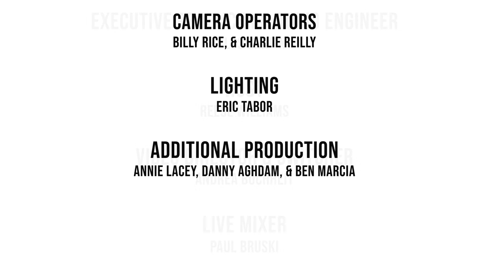FREE UNION on Shockoe Sessions Live! soulful rock blues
“The minute you meet Michael Coleman, you get a clear sense of his charisma. Free Union, led by Coleman, makes songs that bring people, ideas and musical styles together. Since teaming up with drummer Rob Dunnenberger, the band has grown in size, scope and ambition, but its message and goal remains the same.” -Stephen Kallao, World Cafe, NPR

Set List
0:00 - Start The Countdown
12:18 - Introducing Free Union
13:18 - IYCYW
18:58 - Good Life
24:46 - Survivor
29:13 - All I Ever Wanted
34:08 - How
39:18 - Bottom Falls Out
44:38 - Redbone
49:50 - Featured Visual Artist Alliannah Hamilton
55:33 - It Gets Better
1:00:27 - Somethin'
1:06:00 - Free Worls
1:09:06 - End of Time
1:14:28 - They Say
1:19:03 - Someone Like Me

Free Union is a Charlottesville, Virginia-based collective led by Michael Coleman (vocals/rhythm guitar) and Rob Dunnenberger (drums), and features Carrie Coleman (vocals), Parker Hawkins (bass), and Tyler Hutcherson (keys). The band’s sound is not distillable, it’s ever-evolving music is rooted in soul and incorporates rhythm and blues, rock, and pop into its sound.

In its short history, Free Union has found quick momentum including a debut performance at the 2019 & 2021 Lockn’ Music Festival, a feature on NPR Music’s Heavy Rotation: September Songs Public Radio Can't Stop Playing (2019), and a national appearance on the acclaimed WXPN National Public Radio program World Café (2020).

Free Union has maintained a constant stream of releases building upon their catalog alongside their energetic live show. In 2021 alone, the band put out five major releases in including a quarantine created and recorded double single entitled “Somethin’ + The Other Side” in January, a five track EP entitled “No Pressure” in May, and three singles “Good Life” (September), “If You Can You Will” (October), and “Prelude” (December) with each song featuring unique collaborators such as DJ Harrison (Stonesthrow) and Grebes. Poised for a breakout year in 2022, the band has plans for multiple releases.

The history behind the collective’s name gives context to its message. Free Union, Virginia—originally named Nicksville after a free African American blacksmith—sought to unite people of all races at a time when the country was inherently divided. These principles of inclusivity are the underpinnings of this collective. Free Union brings people, musical styles, and ideas together to inspire a message of unity.

"Don’t sleep on Free Union." -Stephen Kallao, World Cafe, NPR

Enjoying the show? Tip the band! Our virtual tip jar can be found

Shockoe Records

Village Bank

Village Bank is a community bank offering deposit and loan services to individuals and businesses. We have nine retail branch locations and provide commercial and consumer banking services in the Chesterfield, Hanover, Henrico and Powhatan Counties, the City of Richmond, and the City of Williamsburg. Village Bank strongly believes in our employees, our community, and our customers. As a true community institution, we want to be the bank of choice and the employer of choice.

DVG